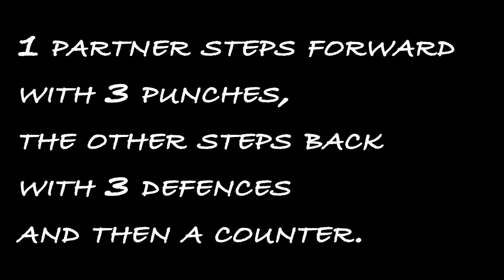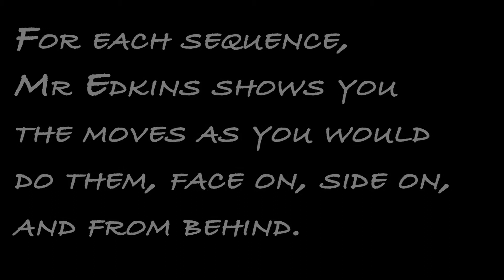3 Step Sparring 1 to 10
Mr Edkins helps you to practice all the sequences of 3 Step Sparring without the aid of a partner.